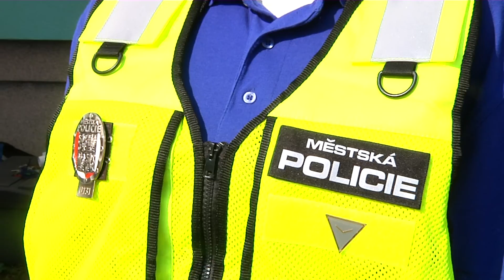Kralupy TV: 3. ročník Bezpečně s Městskou policií Kralupy nad Vltavou (13. 9. 2016)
Akce pro děti, kterou pořádá Městská policie Kralupy nad Vltavou.